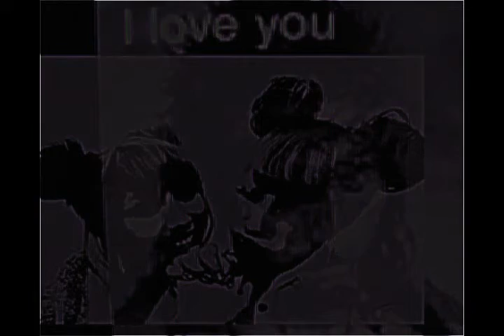My Suitcase - Phil G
Written recorded and produced by Phil G the Knowbody 3 8 2013